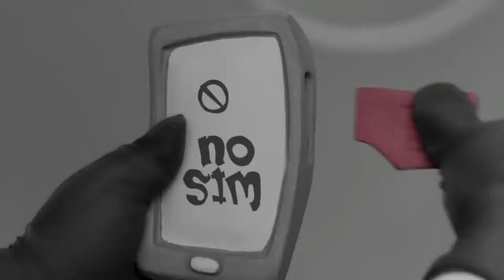Vodafone zoozoo 2018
vodafone zoozoo
   IPL 2018